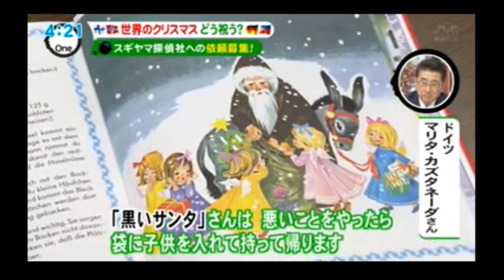Weihnachtsmarkt in Nagoya 2018 名古屋のクリスマスマーケット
Zwei Deutsche besuchen den Weihnachtsmarkt in Nagoya mit ihren Familien, trinken Glühwein, essen Stollen und selbstgebackene Plätzchen, und erzählen die Geschichte von Knecht Ruprecht, hier als "Schwarzer Santa" und mit einem Ausschnitt aus dem Film "Krampus" von 2015 dramatisiert. Korrektur: Maik Hainelt statt Marita Castaneda. Gesendet auf Tokai TV am 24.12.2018.
２０１８年の名古屋クリスマスマーケット。訂正：マリタ・カスタネーダさんではなくて、マイク・ハイネルトさんです。